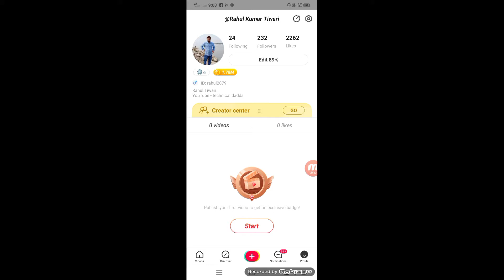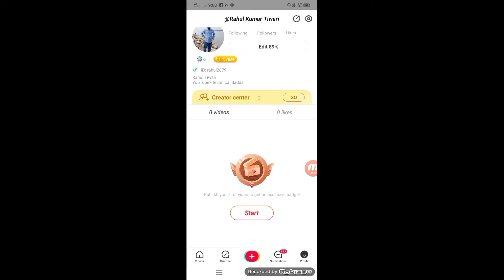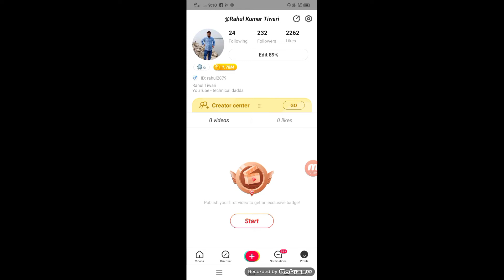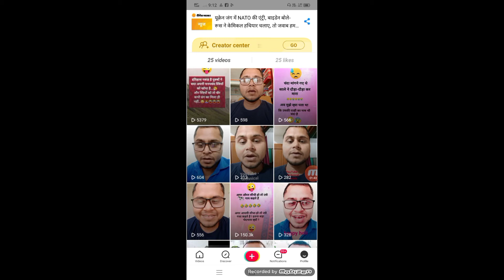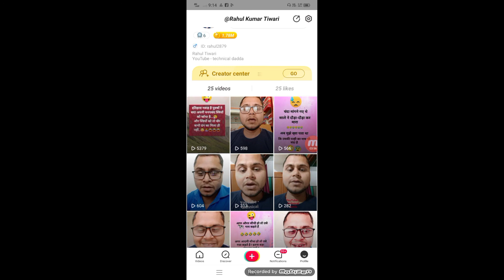Zili App Par Video Upload Karne Ka Best Time ? | Short Video Upload Karne Ka Best Time ?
2021 best refer and earn earning app

fiva app

8secondz short app -

         refer code  -  BBFFER

nojoto app

moj app 👇🤑

rooter app -

sharechate app

sikka app -

app link -

instagram 🆔 - technicaldadda

👉   Dadda Shorts